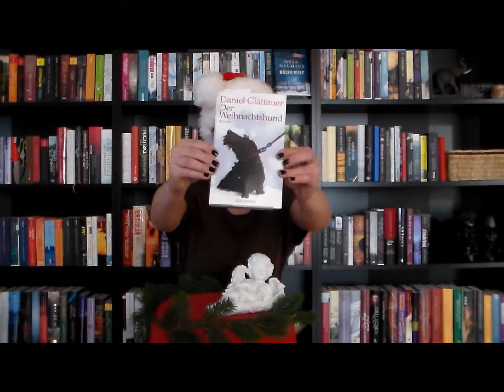Leseratte "Der Weihnachtshund"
Eine Liebesgeschichte, wie sie schöner nicht sein könnte

Max will vor Weihnachten flüchten und auf die Malediven fliegen. Dabei ist ihm Kurt, sein Hund, im Weg. Kurt war leider eine Fehlinvestition. Er schläft meistens. Und wenn er sich bewegt, dann höchstens irrtümlich. Katrin wird demnächst dreißig, und leidet unter Eltern, die darunter leiden, dass sie noch keinen Mann fürs Leben gefunden hat. Mit Weihnachten kommt der Höhepunkt des familiären Leidens auf sie zu. Da tritt plötzlich Kurt in Erscheinung. Katrin mag zwar keine Hunde, aber Kurt bringt sie auf eine Idee ...

5 Leseratten